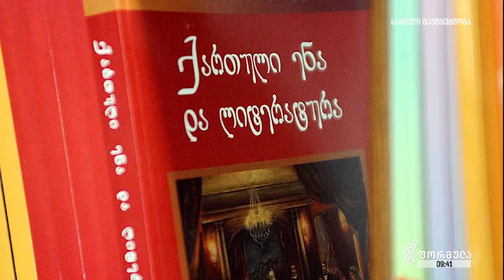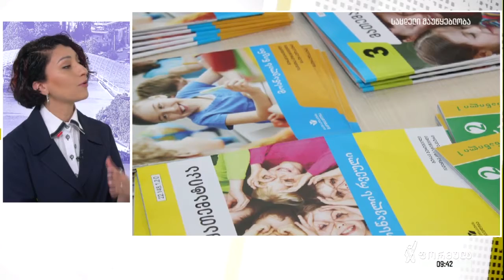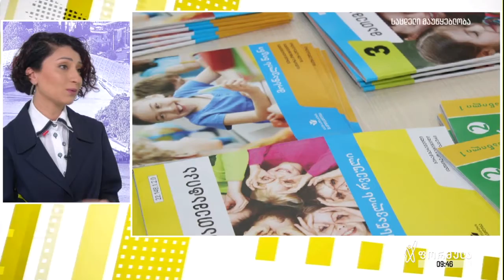სახელმძღვანელოების გამომცემელთა მსოფლიო ფორუმი თბილისში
საქართველო პირველად უმსპინძლებს სახელმძღვანელოების გამომცემელთა მსოფლიო ფორუმს 👏
14 თებერვალს ჩვენს ქალაქს სხვადასხვა ქვეყნიდან 20-ზე მეტი გამომცემელი ეწვევა 🤗
ფორუმის საქართველოში ჩატარების ინიციატივით გამომცემელთა მსოფლიო ასოციაციას საქართველოს წიგნის გამომცემელთა და გამავრცელებელთა ასოციაციამ მიმართა 📚

გადაცემაში სტუმრად - წიგნის გამომცემელთა და გამავრცელებელთა ასოციაციის თავმჯდომარე - გვანცა ჯობავა